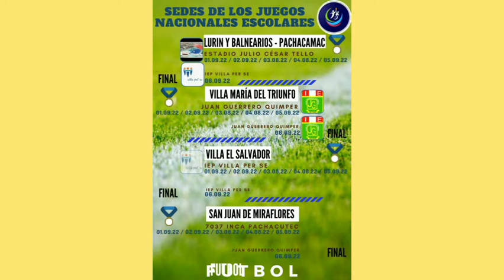JUEGOS DEPORTIVOS NACIONALES ESCOLARES 2022 / UGEL 01 Lima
Créditos/video promocional UGEL 01 / video IE PERÚ ESPAÑA